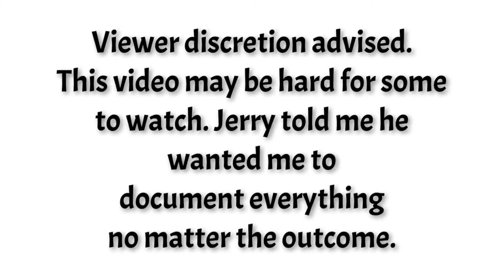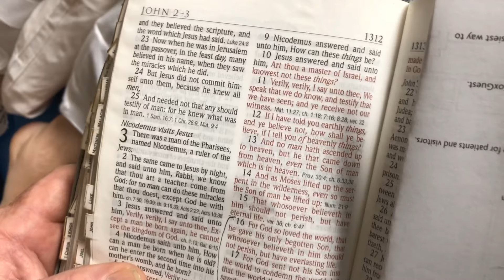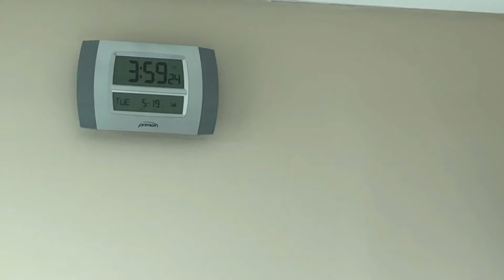Removing Life Support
Jerry has every kind of problem that could go wrong after his brain tumor removal surgery. His body just couldn’t handle it. He had massive strokes, swelling on the brain, infections, heart problems, etc. He became unresponsive and couldn’t maintain his own breathing. May you Rest In Peace Jerry. You will Keep On Keepin On In Heaven. I will miss you dearly.